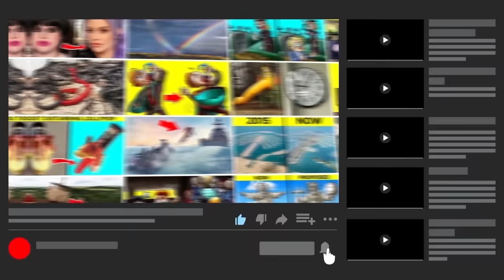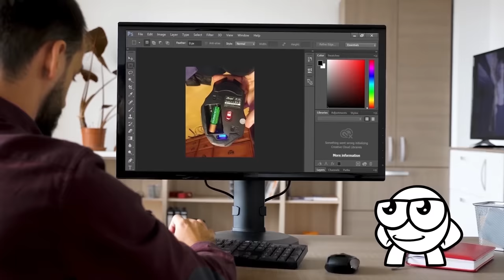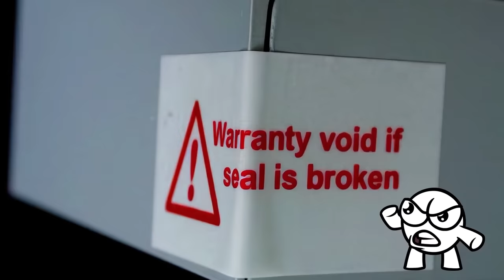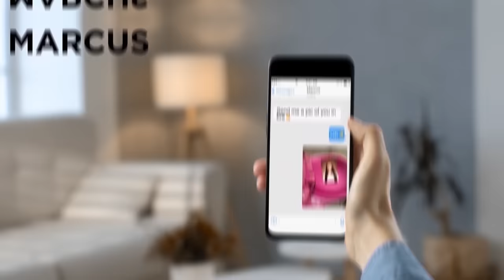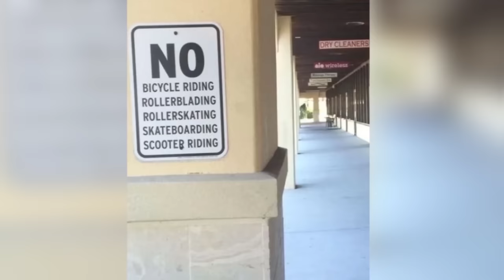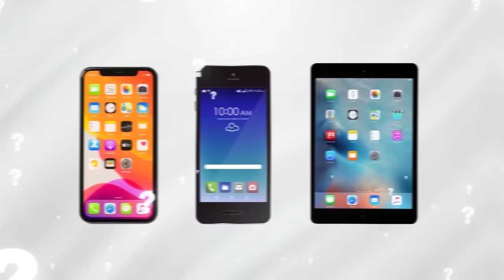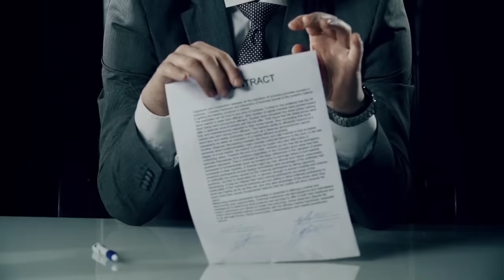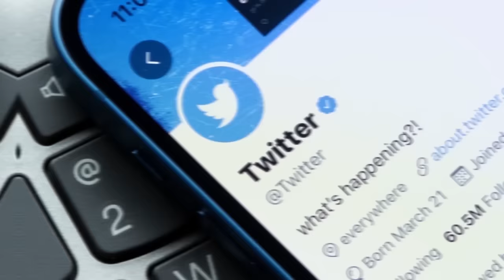Genius People Who Beat The System - Part 5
It's big brain time: here are genius people who beat the system!

Legal Stuff.